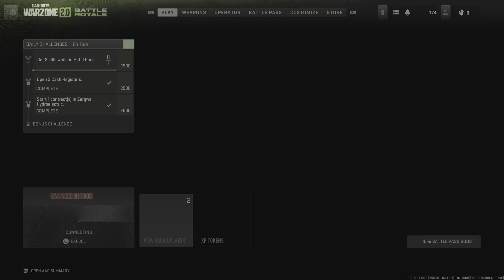Call of Duty: Modern Warfare II